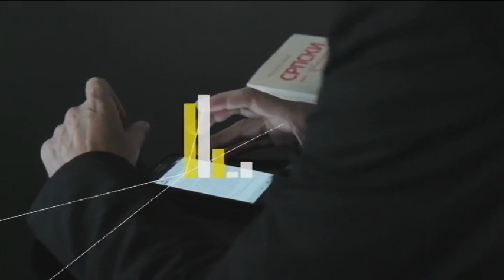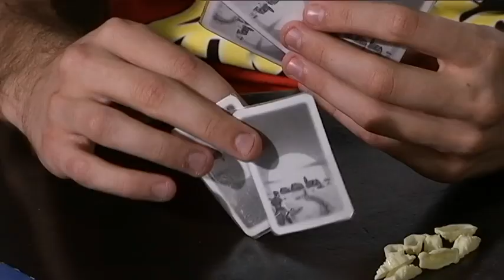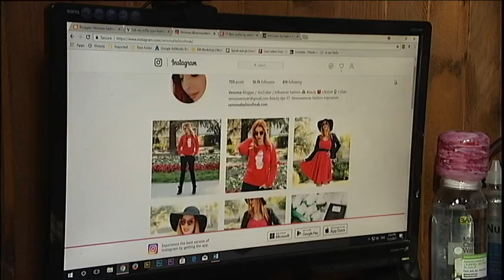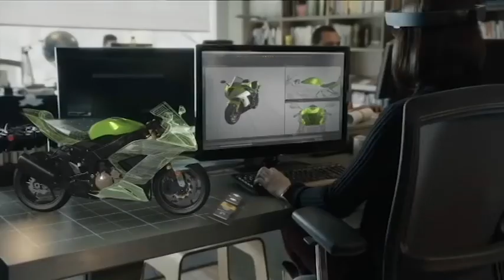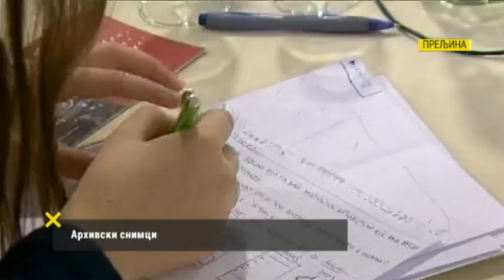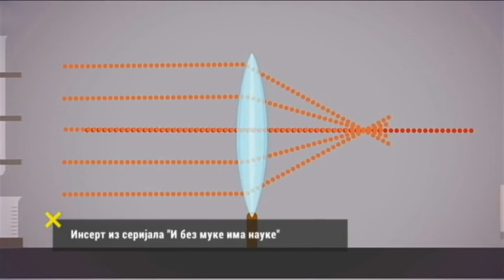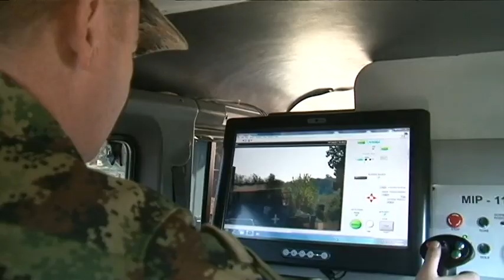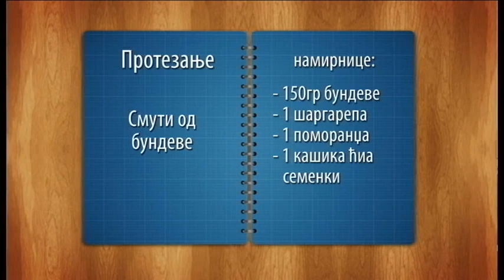Tako stoje stvari - 08.11.2017.